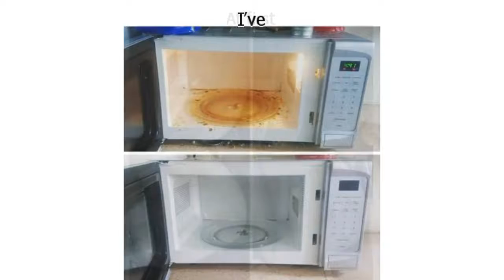20+ Decent Things People Found Under a Thick Layer of Dirt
20+ Decent Things People Found Under a Thick Layer of Dirt

According to a survey by Research Now, Brazilians buy and use the largest amount of cleaning products in the world. In addition, 29% of respondents admitted that they prefer to buy very strong household cleaners, especially ones that contain bleach. The characters of our article have cleaned things that others would have thrown away a long time ago, with the help of just a little powder and a rag.